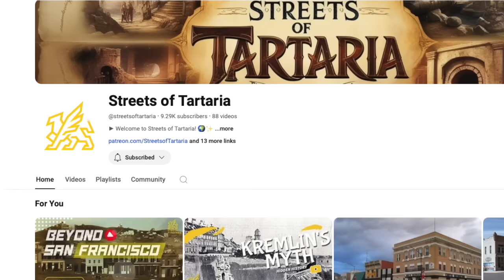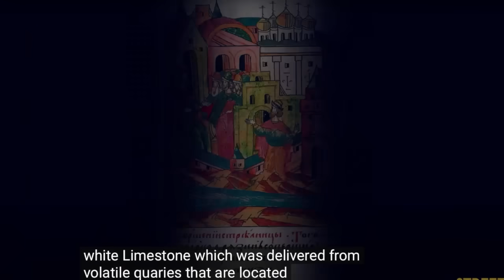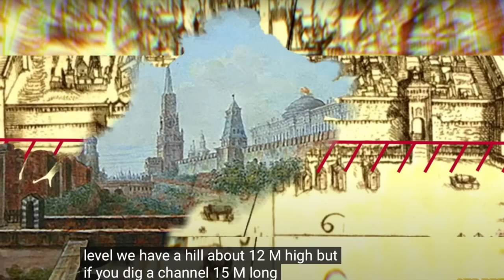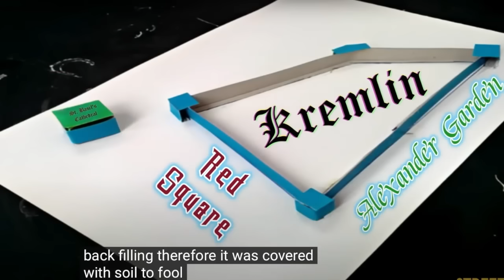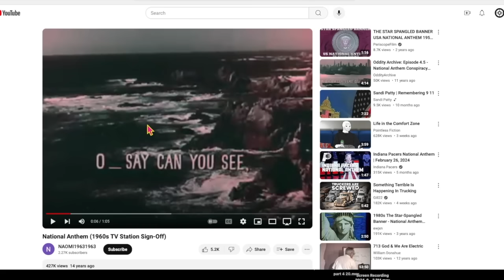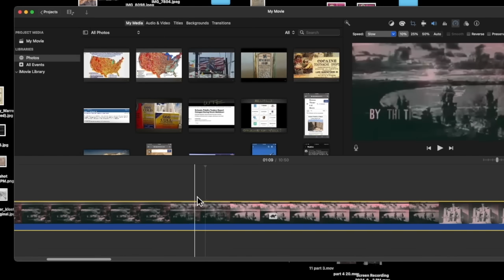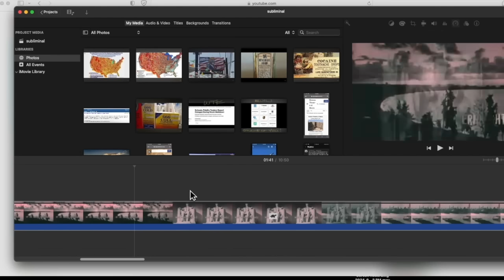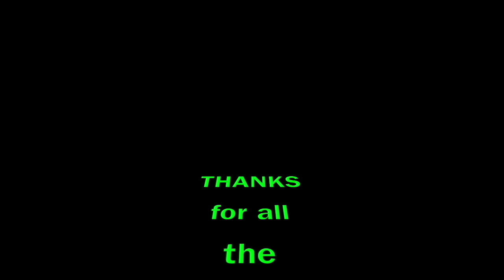Tools of Deception (The Silent Program)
In this video we discuss these two videos.

The New Old World Search App is Now Available!!!

New Book- Evidence of the Old World

JonLevi Coffee
Jon Levi Collection (First 172 Videos)